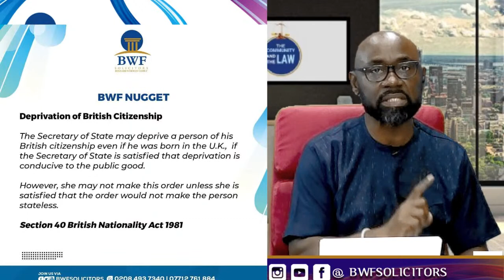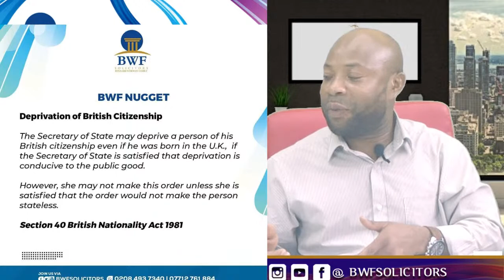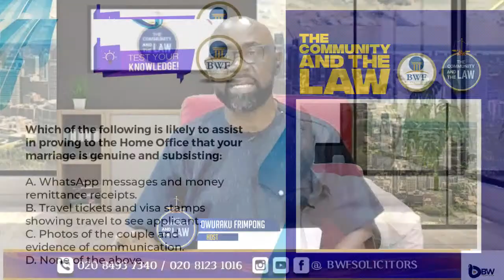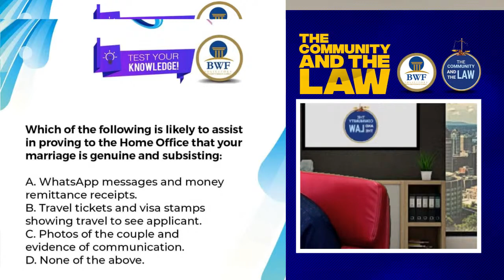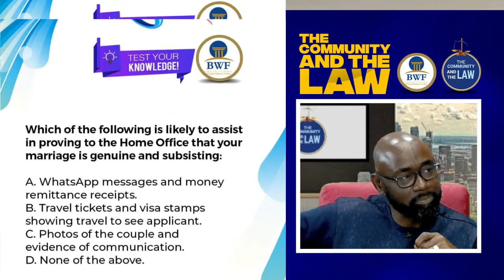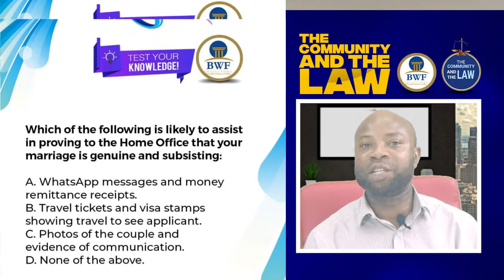Who makes decisions about children when parents are separated?